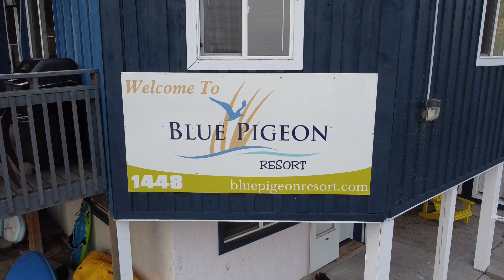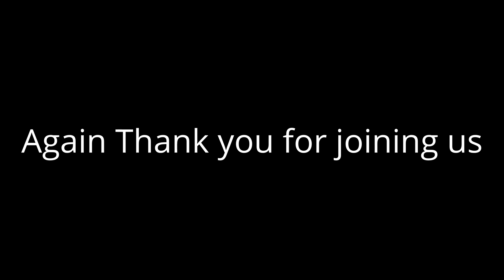Boys weekend in Bobcaygeon S1:E14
The personal watercraft channel spent a weekend in Bobcaygeon Ontario. Lots of exciting adventure this weekend just hanging with the guys and having fun. vitaminseadoo @vitaminseadoo ineedsomevitaminseadoo @ineedsomevitaminseadoo